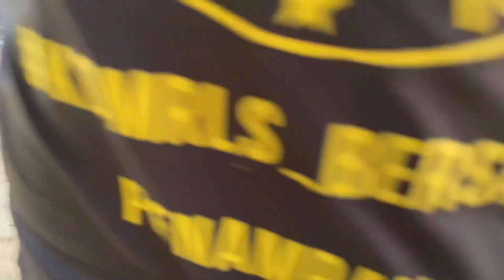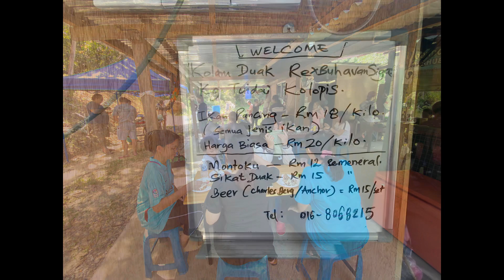31.08.2023 | Family day at Kolam RexBuhanSiga, Kg Tindai, Kolopis